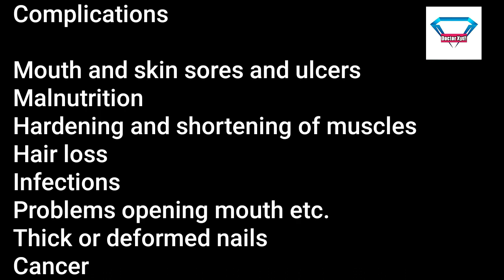Butterfly Skin Disease in Newborns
Understanding Butterfly Skin Disease in Newborns: A Brief Overview for Parents

Further reading

The channel is designed specially for medical undergraduates and postgraduates to share the day to day cases of wards. This may on one hand share the common cases and on the other hand give them a deep insight into a disease being presented in the videos.

About Doctor Xydi
Doctor Xydi (Dr. Sidra Irshad) is a medical doctor from Pakistan. She makes vlogs and creates content (both, medical and literary) on her youtube and instagram, as a hobby.

why is EB called butterfly skin disease?
how is epidermolysis bullosa treated
do babies with epidermolysis bullosa survive
neonatal examination
butterfly skin
butterfly skin disease